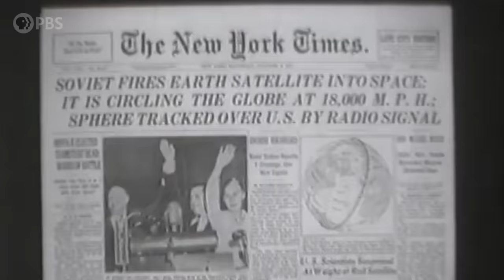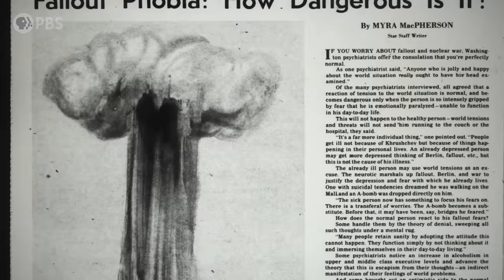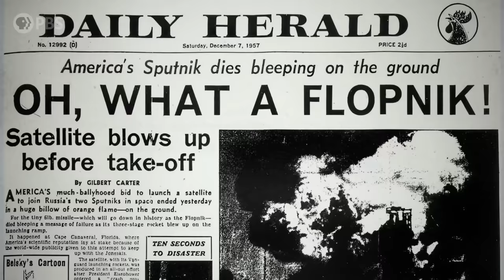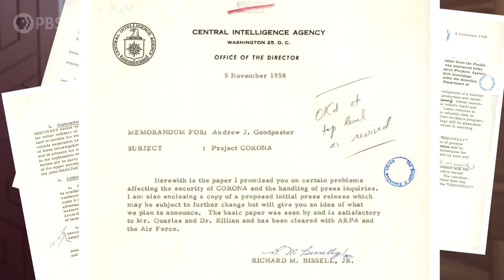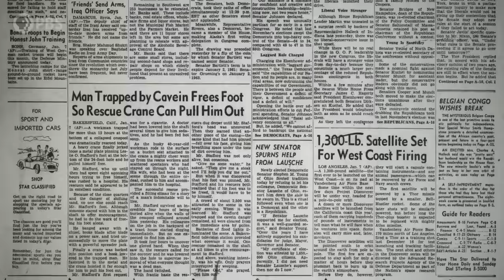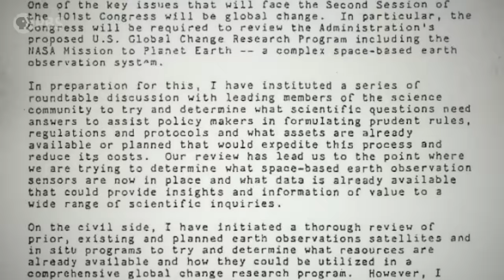How the CIA Secretly Spied On Climate Change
Cold War… warming planet?
↓↓↓ More info and sources below ↓↓↓

A few years after the collapse of the Soviet Union, a top-secret, first-of-its-kind US spy satellite program was declassified, leading to the unexpected story of how former enemies became scientific allies, and technology invented for Cold War espionage was repurposed to study and combat the newest and greatest threat to human civilization: Climate Change.

Thank you to the following for help in researching this video:
Michael McElroy
D. James Baker
The Office of Vice President Al Gore

0:00 Peeking behind the Iron Curtain
1:52 Spies in space
2:53 A time machine… but for Earth
3:41 Early days of the Space Race
5:37 Code name: CORONA
8:37 No more Iron Curtain… now what?
10:48 Spies… but for the Earth
13:20 New data & unlikely allies
16:31 Teamwork makes the dream work
17:46 Support us on Patreon!

Note: The thumbnail for this episode includes a picture of Joe Hanson created with a text-to-image generative AI tool

High fives to all our Brain Trust Patrons:

Jaap Westera
Millennial Glacier
Mark Littlehale
Mehdi Damou
Barbora Bei
Burt Humburg
dani bowman
David Johnston
Salih Arslan
Baerbel Winkler
Robert Young
Eric Meer
Dustin
Karen Haskell

This episode of Be Smart is licensed exclusively to YouTube.